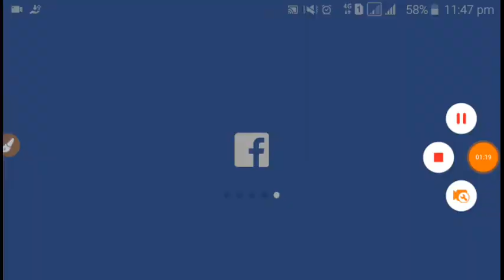Getting slug bed dragon congratulating by dues